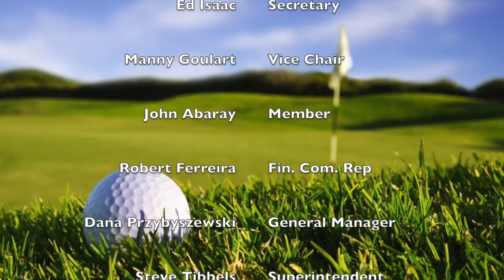Acushnet: Golf Committee Jun. 23rd 2022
Acushnet - Golf Committee June 23rd 2022 at 4:30pm